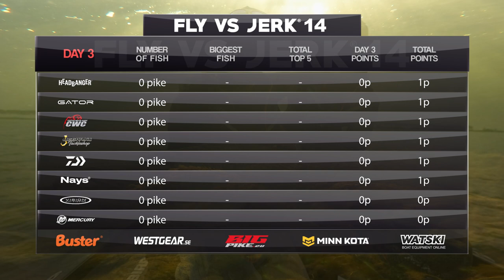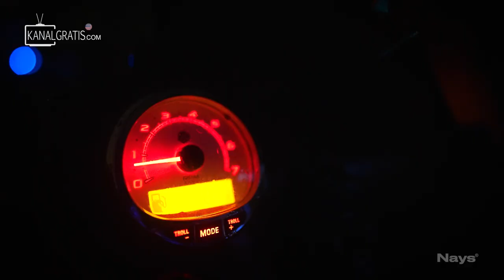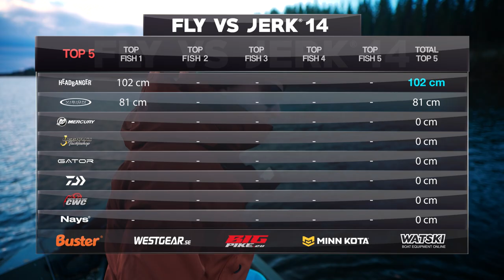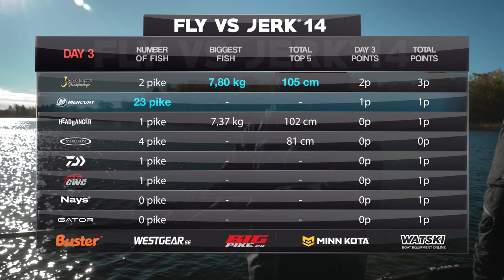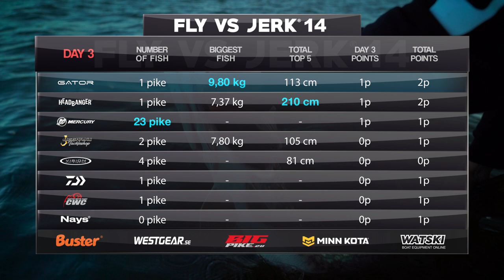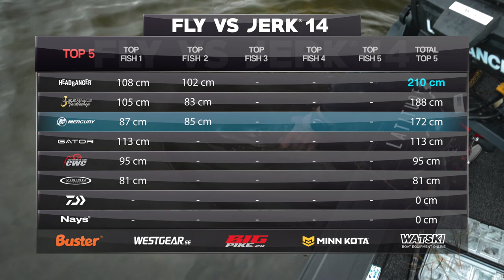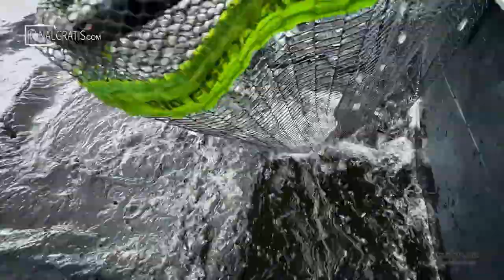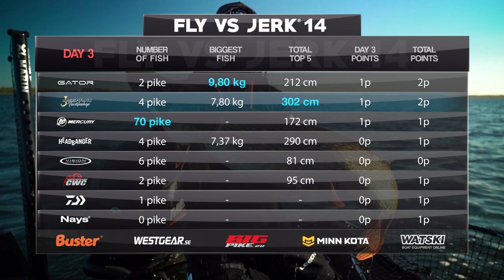FLY VS JERK 14 - Episode 5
The toughest pike fishing tournament in the world is officially back. 8 teams spread out across Europe will battle each other for three days in a test of skills, strategy and endurance as they try to outdo each other in the hunt for the win.

FLY VS JERK 14 is also available on our German, French and Dutch YouTube channels with voice over and presentations in your language:

We can’t wait to finally meet you all at the Swedish Sportfishing Fair (Sportfiskemässan) and experience the final of FLY VS JERK 14 together with you guys. March 17 2023 in Stockholm, we’ll be there.

The 8 teams competing in FLY VS JERK 14 are:
CWC Fishing Team - Stefan Trumstedt & Andreas Seger
Vision - Niklaus Bauer & Markus Tandefelt
Leech/Gator - Alexander Lexén & Victor Söderberg
Jiggar.nu - Björn Boström & Jakob Hanc
Powerboat/Mercury - Lars Litzell & Pasi Taponen
Headbanger - Markus Teilus & Emanuel Swärd
Daiwa - Kristian Keskitalo & Anders Krus
Nays/Stroft - Dustin Schöne & Daniel Weyers

This season there will be six episodes, released Fridays at 19:00 CET until the 17th of March.

/Kanalgratis